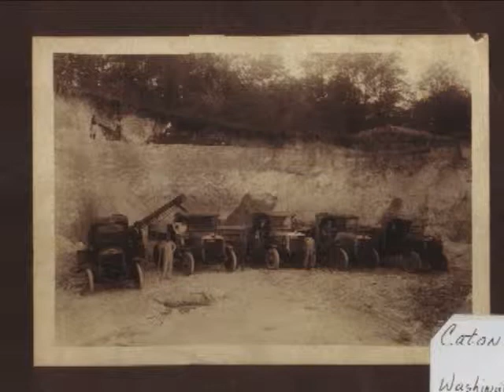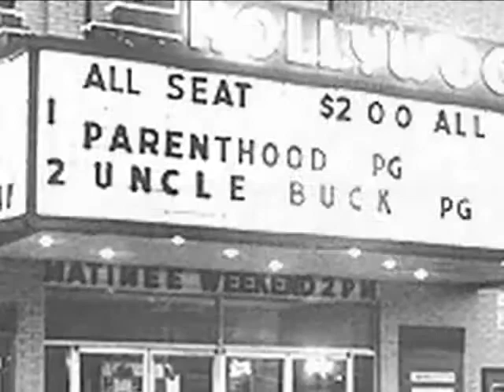The Arbutus Vine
An Arbutus, Maryland Story with Vivian Pope and Martin Onuegbu